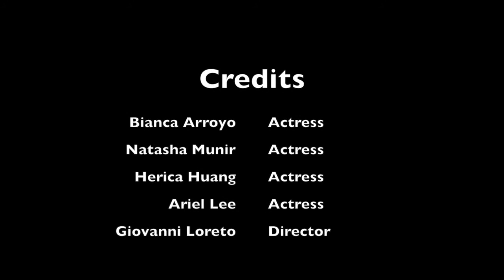RAA book trailer: Everyday by David Levithan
Everyday by David Levithan Book Trailer